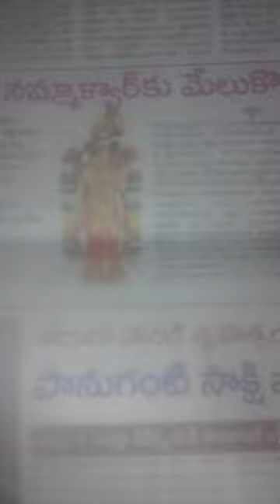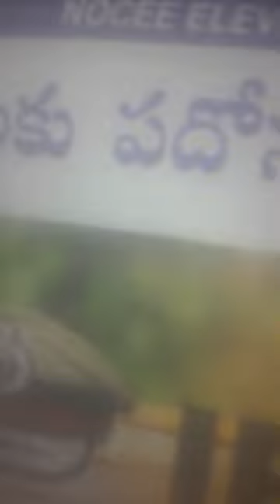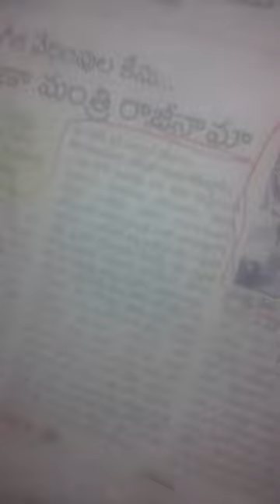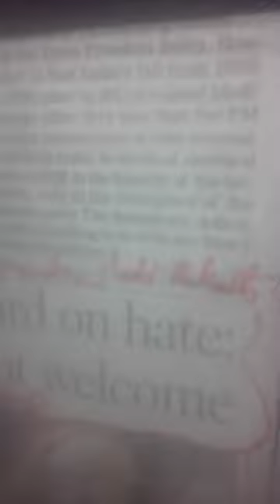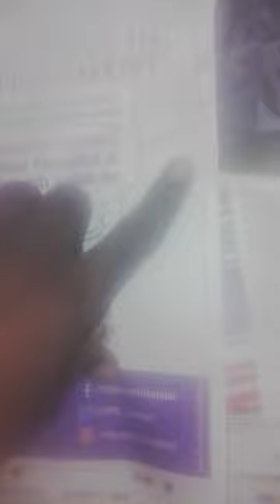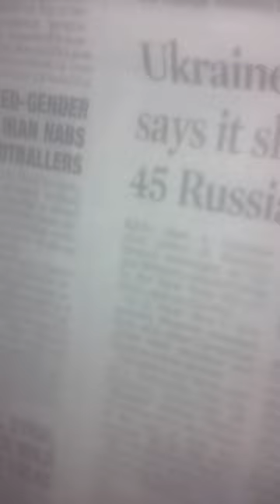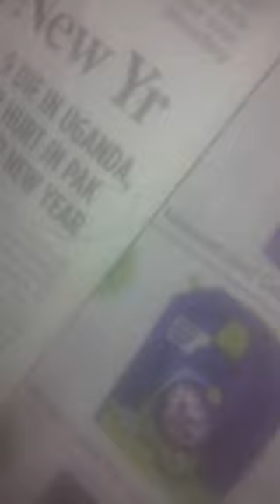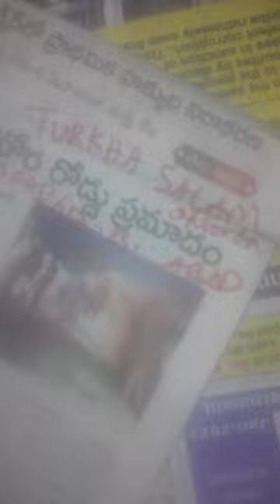418-USA-THAILAND-OZ-CHECKMATE-OFFER???XACTly23FOB ACCIDENTS,...LIST GOesENDLESS,CALCI01AvTaRAPTNCSPR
418-USA-THAILAND-OZ-CHECKMATE-OFFER???XACTly23FOB ACCIDENTS,...LIST GOesENDLESS,CALCI01AvTaRAPTNCSPR

ucy.co.in ®
s/o Ch. Atchuta Rao,
33-1-31, Satya Sai Nilayam(5070cvky=1969A.D.C.),
S.J.Road, P.O.Waltair(R.S.),
Visakhapatnam,
ANDHRA PRADESH .LT.INDIA.LT.BHARAT.LT.BHUVAH.LT.AmmaCoTagHra-530004.
TimeOfBirth:03:45hrsA.M.